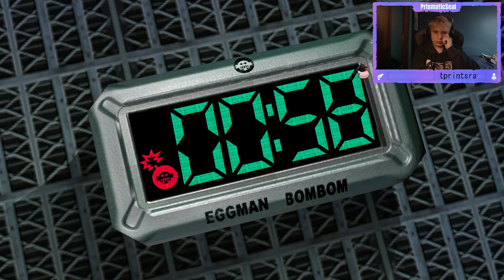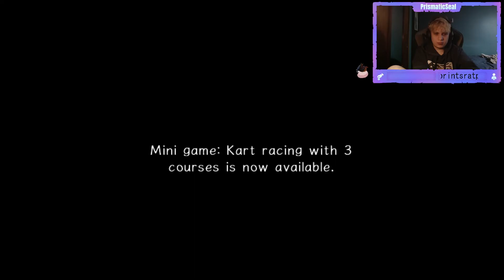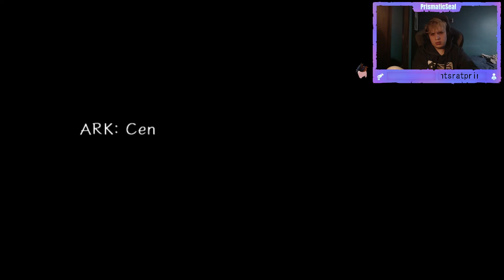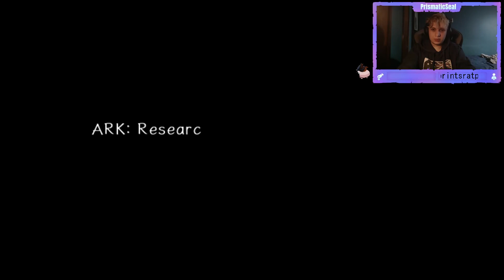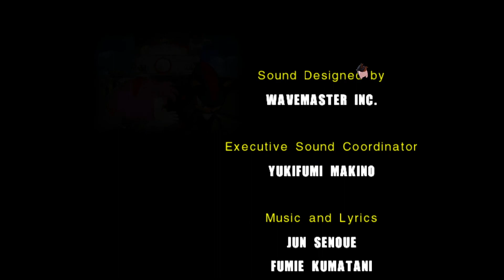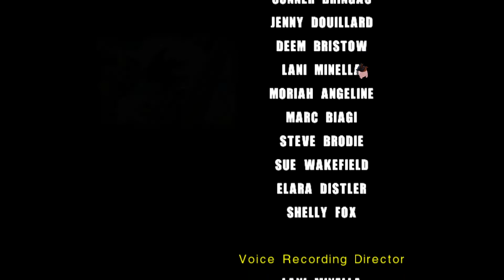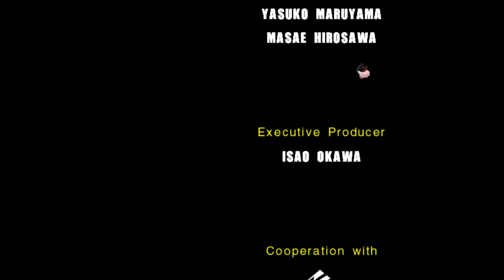Sonic Adventure 2 (+Few enchancement mods) #1: Dark Story (start to end)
I did enjoy this game but omg it did feel kinda really hard to control at times, maybe my brain was still thinking SA1, even tho I wish there was a mod to get the old controls atleast for the chao garden so I dont have to press the button twice to grab a chao. it makes moving them around ever so slightly more annoying, as for the cuts. I tottalllllllyyyyy didnt die a lot of times, like yeah. I totally didnt phase through the rail on Sky rail and rage so much that I didnt put it in the video...yeaaaahhhhhh